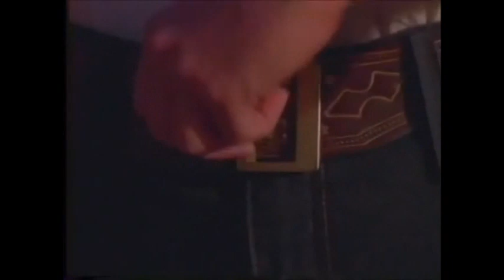Guys killed [742]